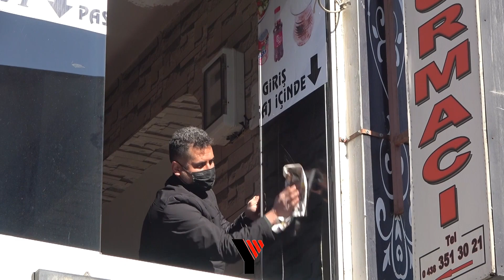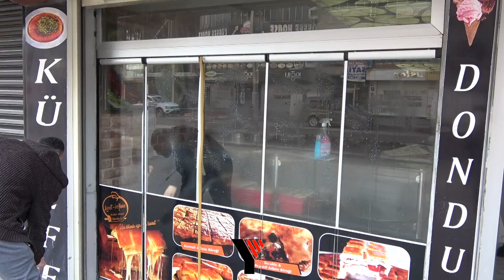Yüksekova'da ‘normalleşme’ heyecanı temizlikle başladı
Yüksekova ilçesinde Korona virüs’i azalmasıyla, ‘normalleşme’ heyecanıyla esnaflar temizliğe başladı.